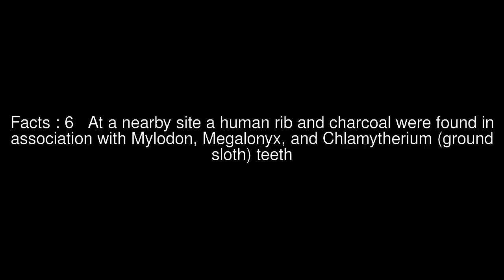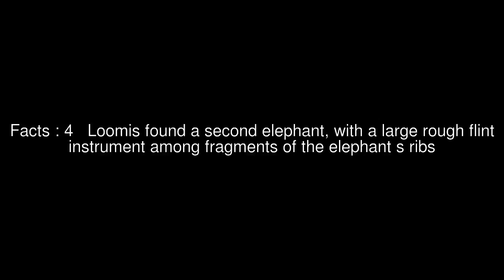Malcolm Fleming, 3rd Lord Fleming Top #7 Facts